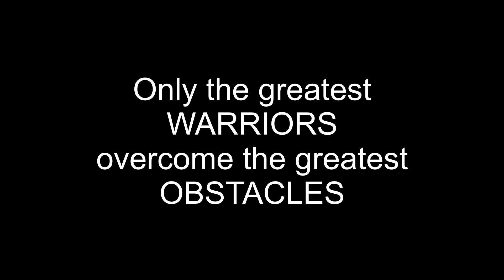Albinism Awareness Day🙏🏻🎁❤️